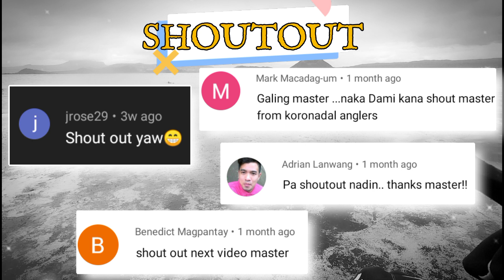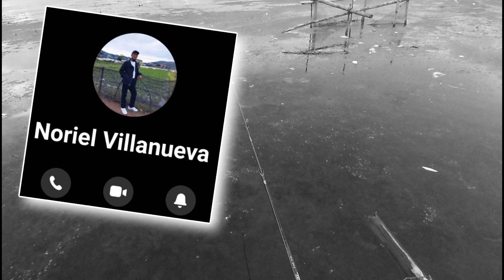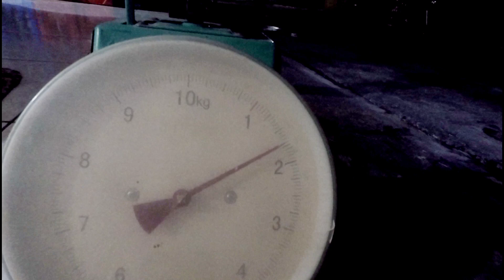GRABE SA MAMAW TONG DALAG/SNAKEHEAD NA TO DITO SA TAAL LAKE! MY PERSONAL BEST! JACKPOT!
Set Up ( Medium)
Rod : Kastking Maxxsteel For The Win
Reel : Kastking Royal Legend 2
MLine : Kastking 20 lbs Braided Line
Lure : Whapak Lure! "FANGHOOK"

Snakehead Fishing
Mancing ikan gabus
taal lake fishing spot
mancing gabus
dalag fishing
Mamaw na Dalag